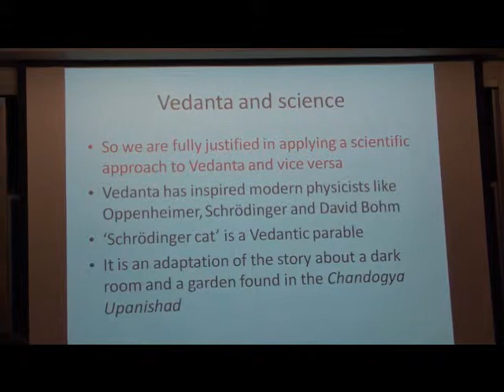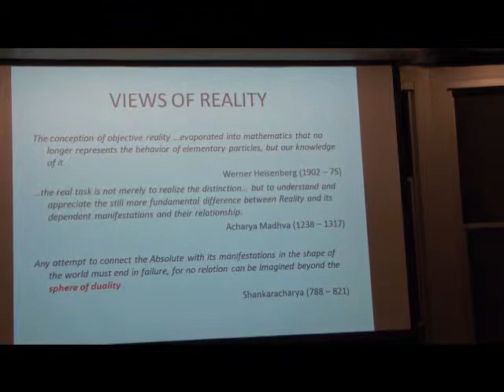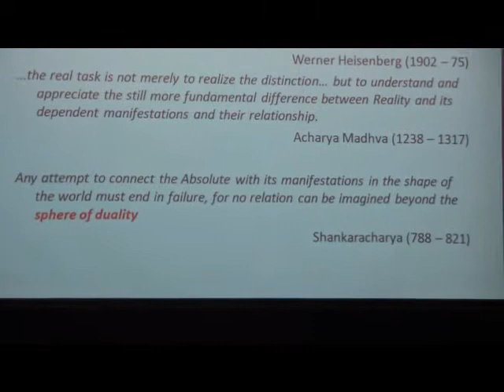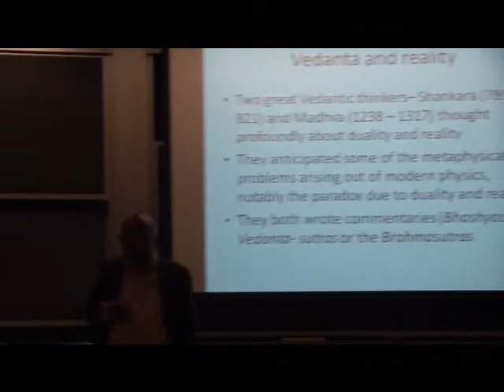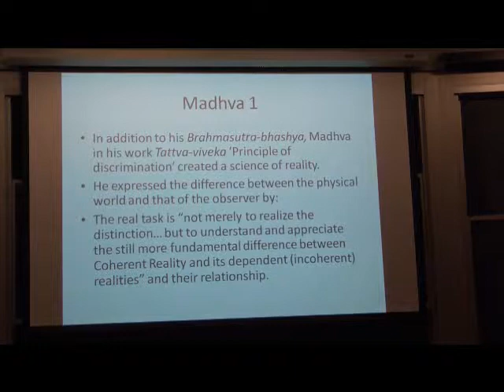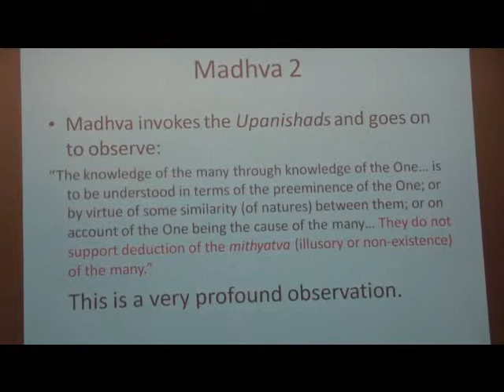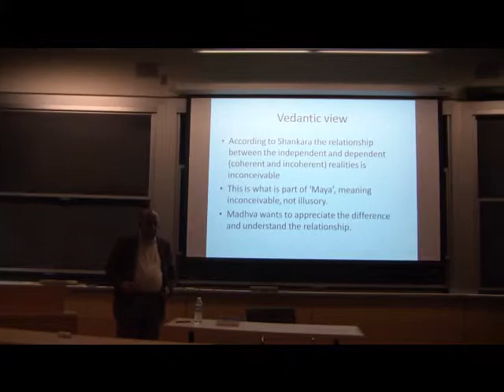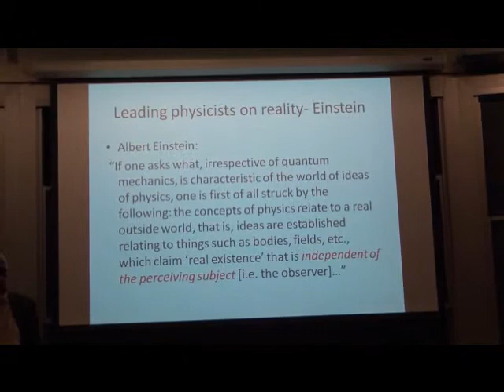Vedanta and Quantum Physics - Part 2 - Talk by Dr. N.S.Rajaram